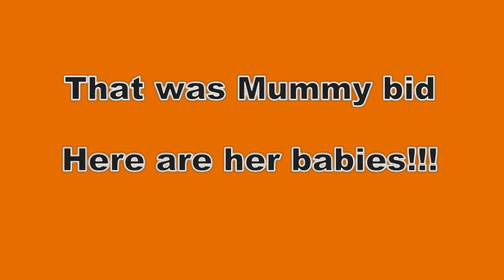bird and its nest.mpg